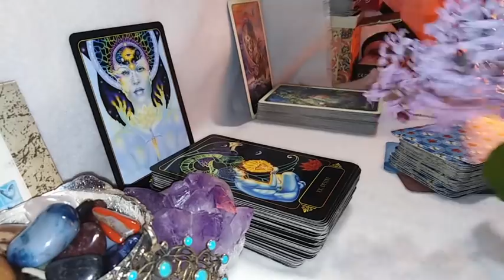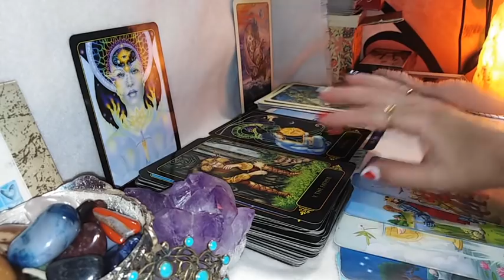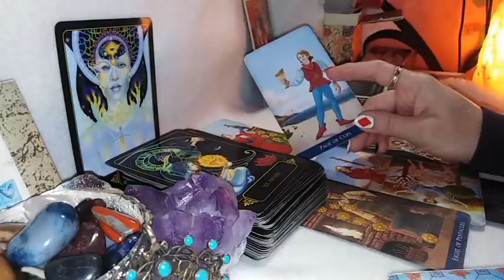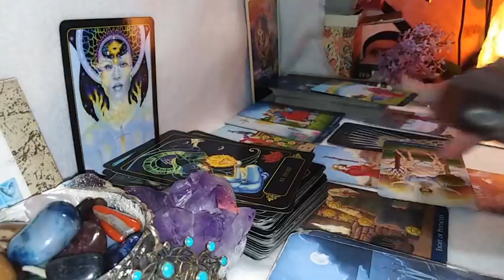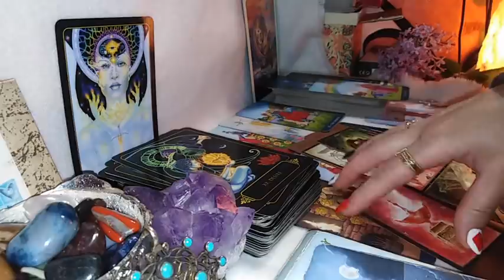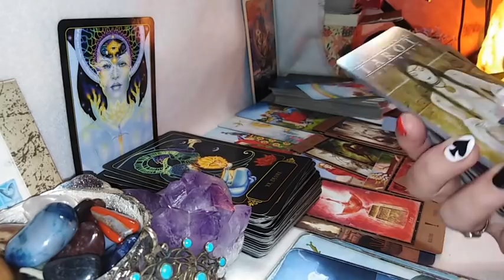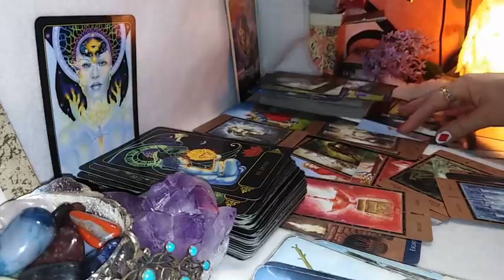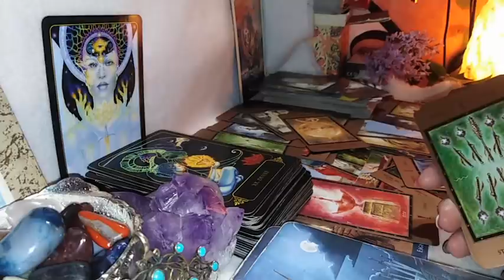PESTI - MAI 2021 - Doua Oferte- Una Practica, Alta Sentimentala, Doua Iubiri Una Noua, Alta Trecuta